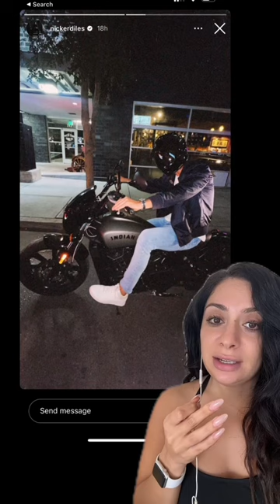Nic Kerdiles Dead At 29, RIP